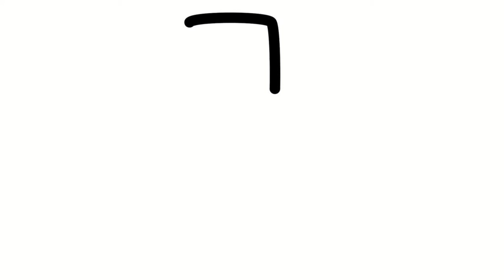Learn Colors for Children With Coloring Pages| How to Draw Heart | Nursery rhymes songs for kids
Learning Colors for Children With Coloring Pages| How to Draw Heart | Nursery rhymes songs for kids